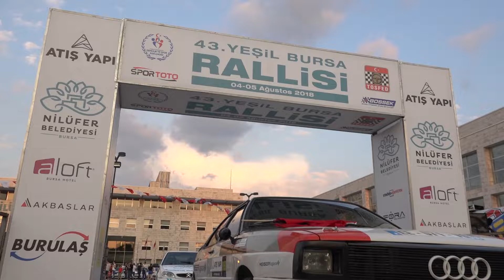2018 Atış Yapı Yeşil Bursa Rallisi / Cevat Ergen - Deniz Gülcan / Lada Samara